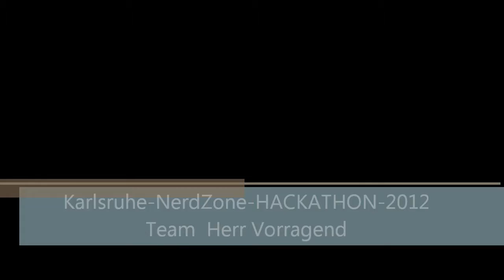Karlsruhe NerdZone HACKATHON 2012 Team Herr Vorragend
Karlsruhe NerdZone HACKATHON 2012 Team Herr Vorragend. Die WG bekommt einen WG-Partyplaylistgenerator, der von allen WG-Mitgliedern und Gästen gemeinsam erstellt werden kann.